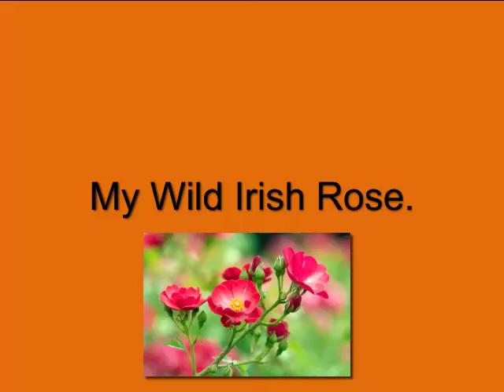My Wild Irish Rose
My Wild Irish Rose was composed by Chauncey Olcott.
Chauncey wrote this song in 1899 for the stage production, "A Romance of Athlone".
This is just the chorus of the song here.